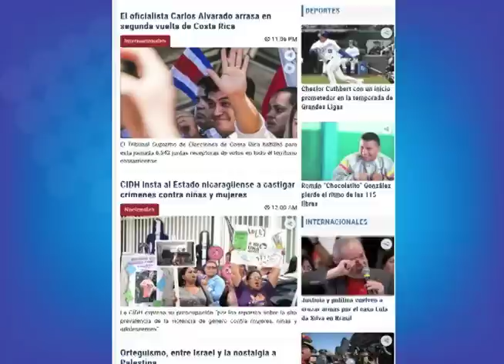Observatorio de medios: cobertura durante Semana Santa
El director del observatorio de medios de CINCO, Guillermo Rothschuh, analiza la cobertura de los medios de comunicación en Nicaragua durante el periodo de Semana Santa.